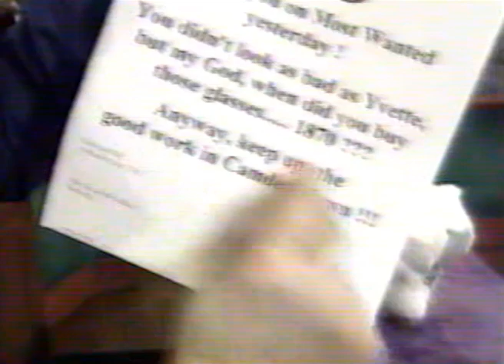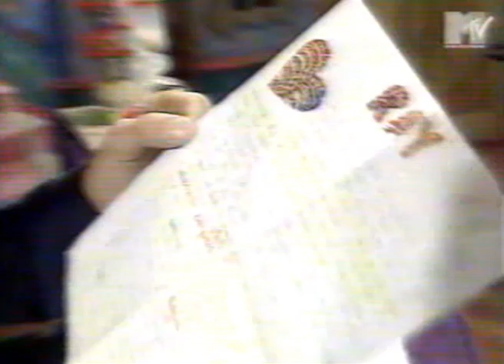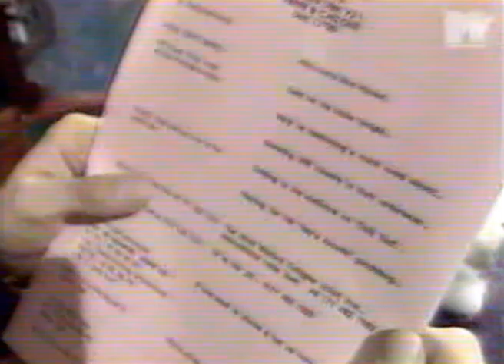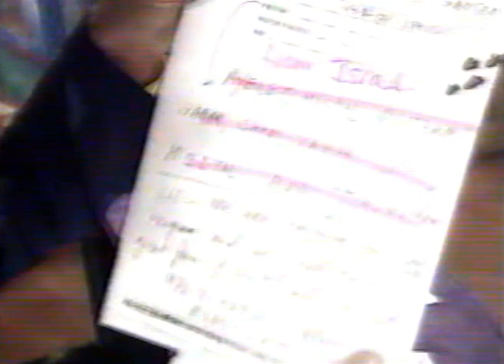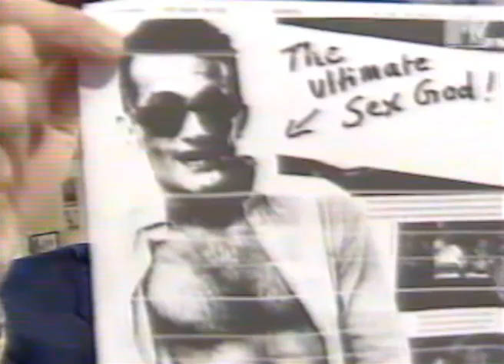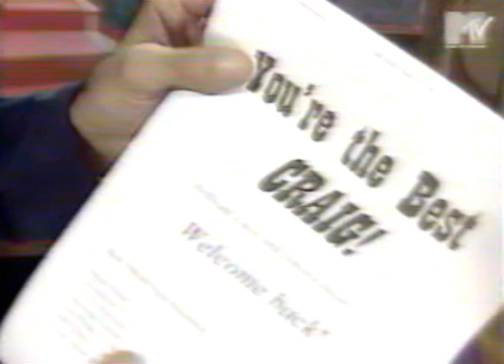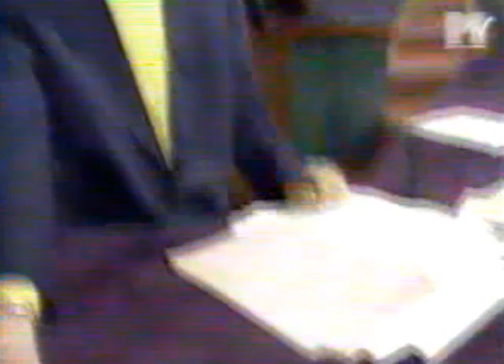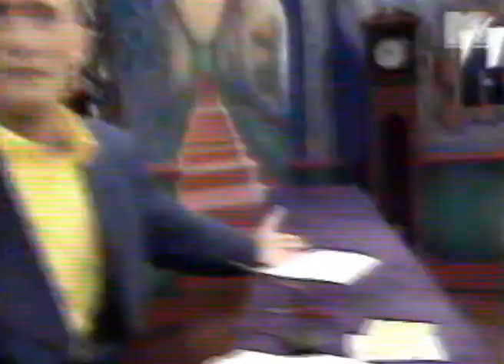MTV's Most Wanted (Fragment), August 1995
Fragment MTV's Most Wanted mit Ray Cokes vom August 1995 (Sorry für die Bildqualität).